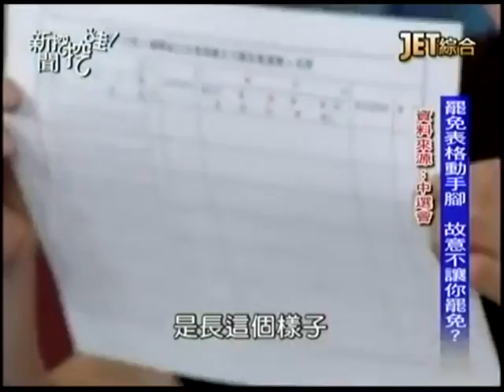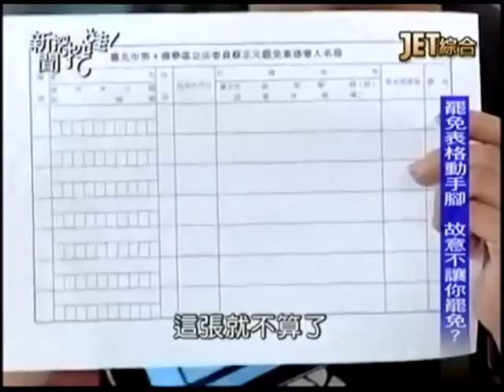新聞挖挖哇：選民的智慧20141126-6